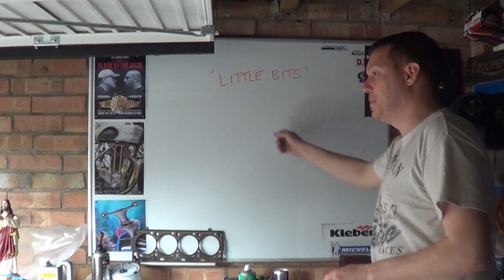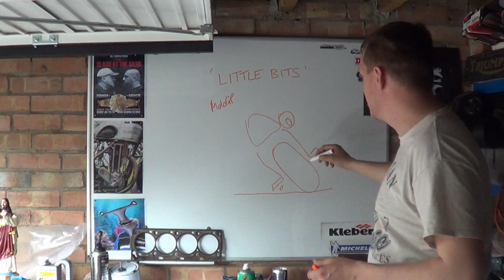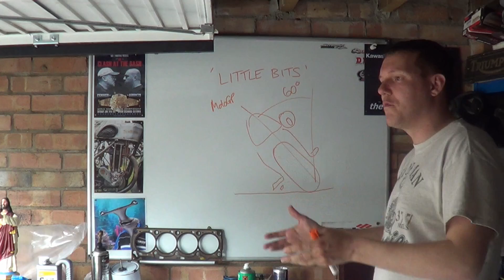MotoGP Gear shifts - Down to go up?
In this 'little bit' we talk about why MotoGP gearboxes are backwards. (also known as the irish box)

Join me on facebook if you wanna ask question, all bike/;engine related questions are welcome